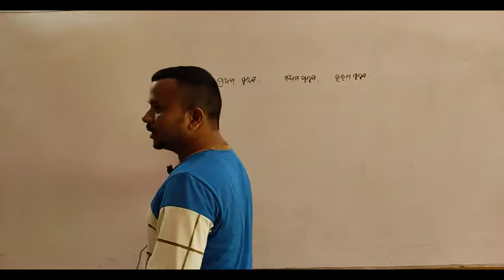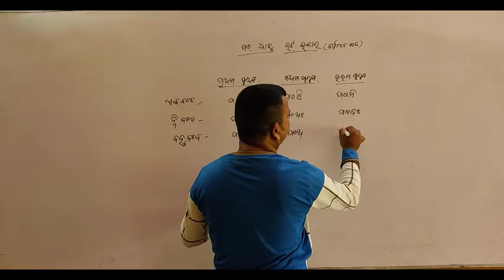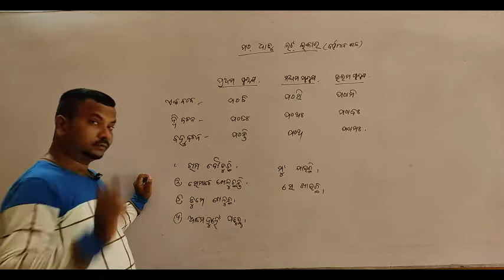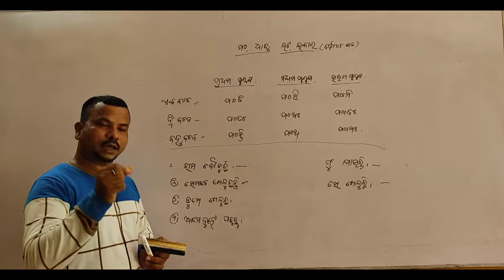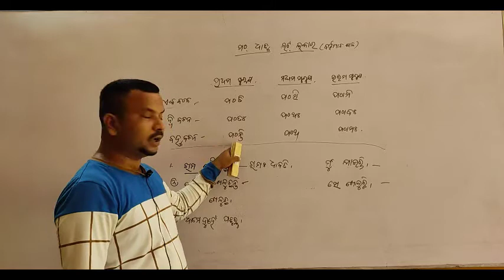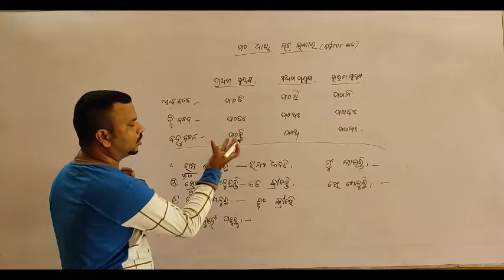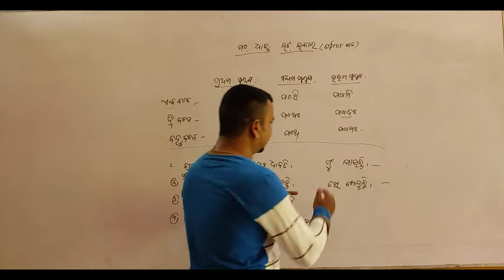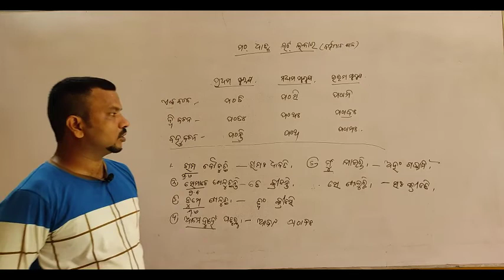BSE ସଂସ୍କୃତ : ଦଶମ ଶ୍ରେଣୀ - ୦୧ . ସଂସ୍କୃତ : ସଂସ୍କୃତ ଅନୁବାଦ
BSE ସଂସ୍କୃତ : ଦଶମ ଶ୍ରେଣୀ : ସଂସ୍କୃତ ଅନୁବାଦ

ବିଷୟ ବସ୍ତୁ :
Period ୦୨ . ସଂସ୍କୃତ  - ସଂସ୍କୃତ ଅନୁବାଦ

Gyana Vikash Video